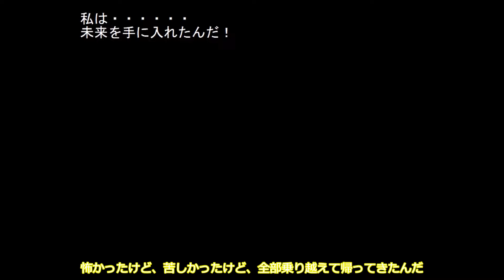【ゆっくり実況】Demonophobia #3